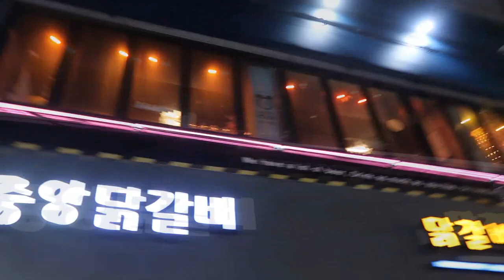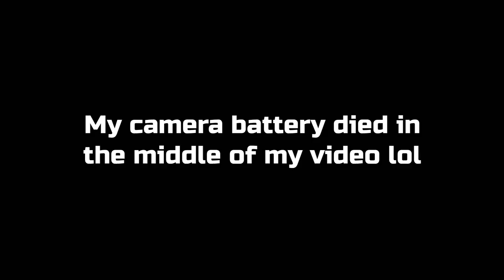Celebrating my Birthday in Another Country! // South Korea Vlog #5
I ate a delicious dinner with some of my friends that I made during an English club that I joined from my study abroad trip~~ Thank you guys for making time for me during your busy schedules!! We ate at 조우 in 전남대후문 :) It is one of my favorite places to drink, to eat amazing food, and to have a good time with friends! The owner is very nice, and the pub is themed based off of the anime, One Piece. Also, the music and atmosphere is lively ~

Then we went to 노래방 and ended the night there :) 「2019년 02워 19일」

Song -
Good Day (Prod. Code Kunst) - Loopy x Kid Milli x pH-1 (feat. Paloalto)

📍 Gwangju, South Korea

10000/10 recommend studying abroad! South Korea is amazing. Meeting other exchange students from different countries around the world was such an eye-opening experience as well. Thank you to all of the friends that I made along this journey away from home! I definitely will return to South Korea in the future :) 앞으로 다시 만나자! ♡